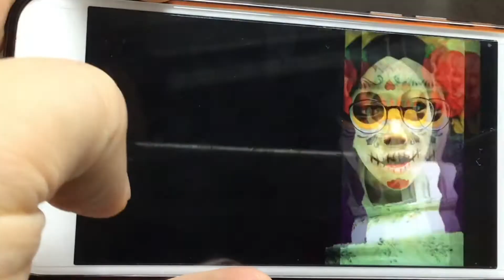[목사쌤TV] [KOREAN Sub] 막내딸 몰카 찍어봤네요..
카메라 어플에 푹 빠져서 셀피중인 막내딸 모습 살짝 찍어보았네요..
걸리면 막내딸한테 죽음입니다.ㅠㅠ
그래도 이쁘고 귀엽고 사랑스럽습니다.
딸은 사랑입니다. ㅋㅋㅋㅋ

잠시 뒤 예측 : 퍼벅퍽퍽.. 아버지 왜 이랬어요?ㅋㅋㅋㅋㅋ